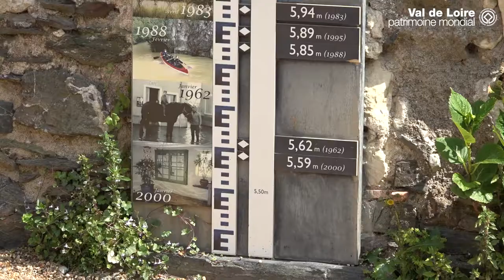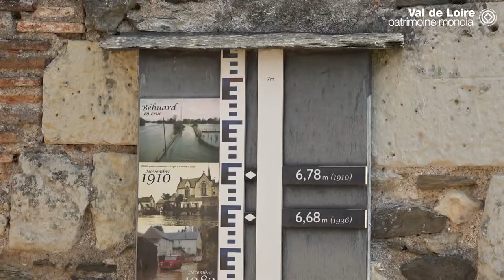Rencontre avec Bruno Richou et Bernard Lambert, élus de Béhuard [Gens du Val de Loire saison 2 #1]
Connaissez-vous Béhuard ? Cette commune de Maine-et-Loire, entre Savennières et Rochefort-sur-Loire, est située sur l’île du même nom. Les habitants entretiennent un rapport très fort avec leur territoire et son mode de vie particulier. Bruno Richou, maire, et Bernard Lambert, 1er adjoint, en témoignent.